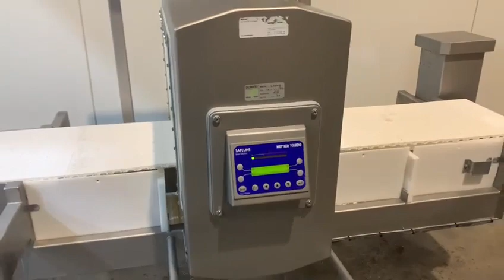2000 Mettler Toledo Safeline Metaaldetector